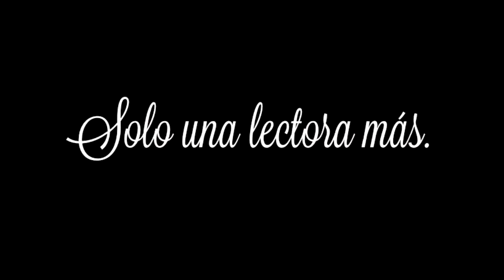VEDA | La ciudad de los herejes de Federico Andahazi | SoloUnaLectoraMás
VEDA 21
Hola Antropomorfo, dale pa' abajo. :3

AUTOR: Federico Andahazi
TÍTULO: La ciudad de los herejes
EDITORIAL: Planeta
NÚM. DE EDICIÓN: 3° Edición
PÁGINAS: 300

Puedes encontrarme en:
josefinmonter